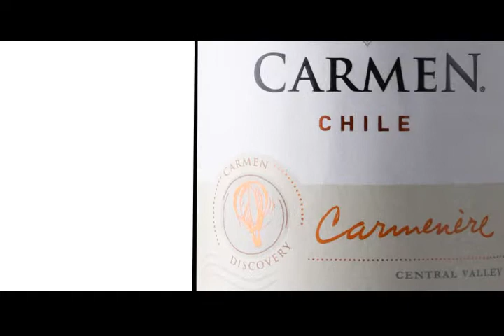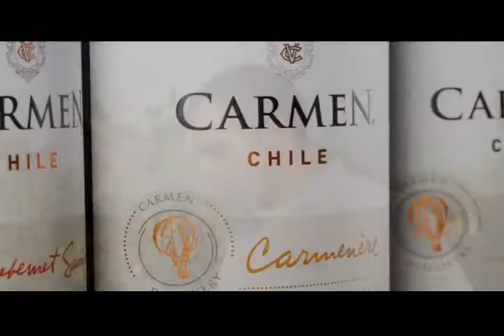Classic Carmenere (esp)